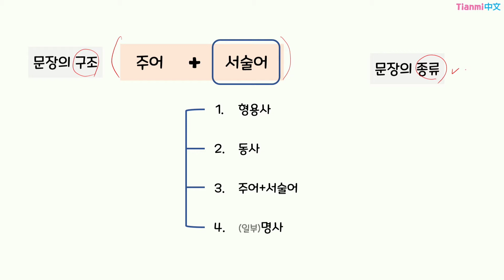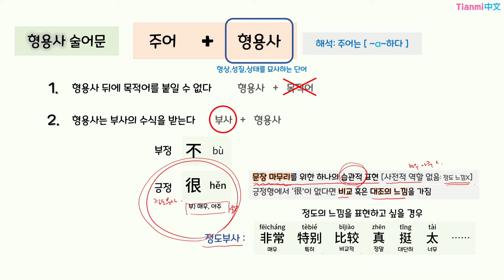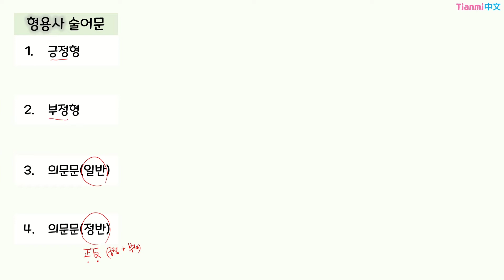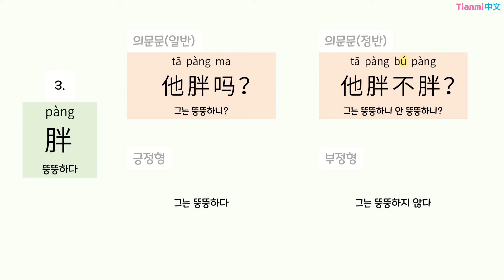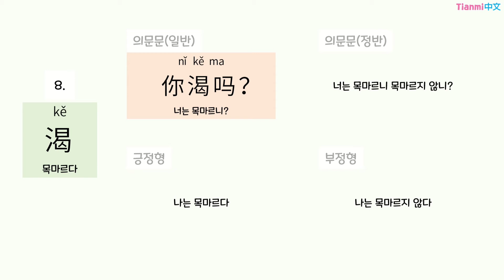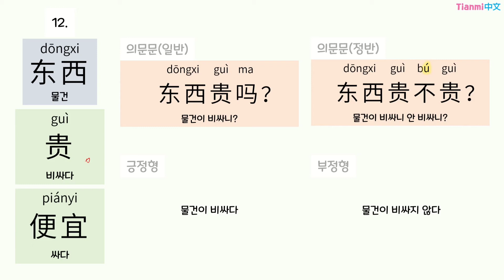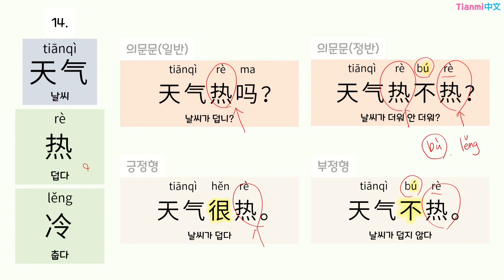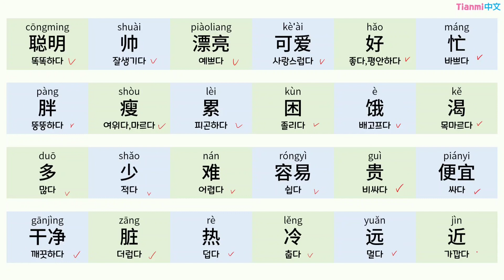[기초중국어회화] 13 형용사술어문 형용사24종